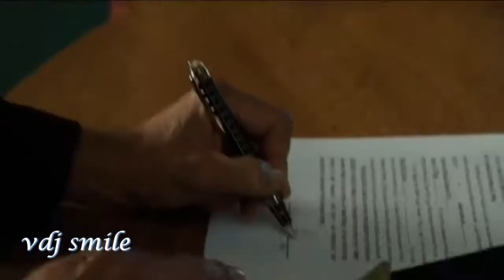VSNS Ravana Original Mix